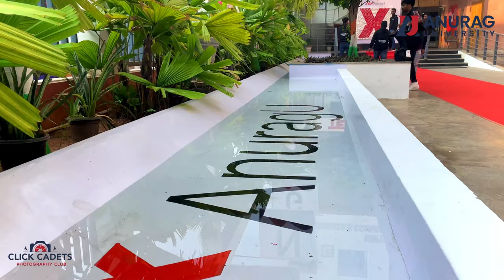Experience the Magic of TedXAnuragU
"Experience the magic of TEDxAnuragu from start to finish! 🌟 Our event reel captures every moment of our amazing day, from the excitement of welcoming our inspiring speakers to the buzz of our enthusiastic attendees. We're proud to showcase the stunning decorations that made our event feel truly special. Whether you were there in person or following along from afar, this video will transport you back to the inspiring atmosphere of TEDxAnuragu. Watch now and relive the best moments of our unforgettable event! TEDxAnuragu IdeasWorthSpreading UniversityEvents Inspiration Motivation EventDecorations SpeakerHighlights"